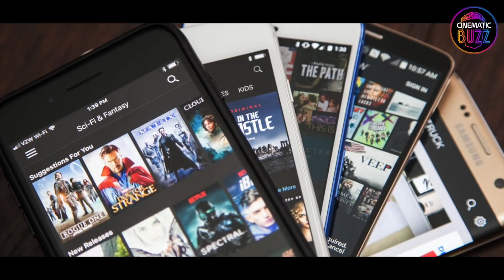هجوم هوليوود على Netflix وترشيحها للأوسكار!!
نجوم ومخرجين هوليوود في صراع من مؤيدين ومعارضين لترشيح أفلام "نيتفلكس" لجوائز الأوسكار واعتبارها أفلام تلفزيونية لا تستحق الترشح.

شاركنا رأيك، هل أنت مع أم ضد ترشيح أفلام نتفلكس للجوائز السينمائية؟ ولماذا؟